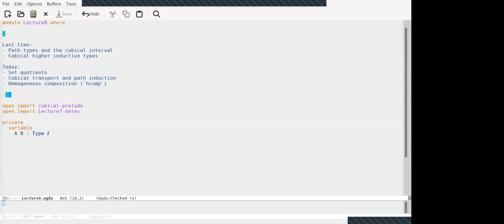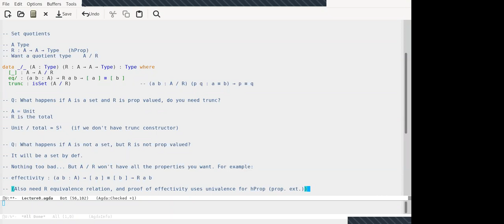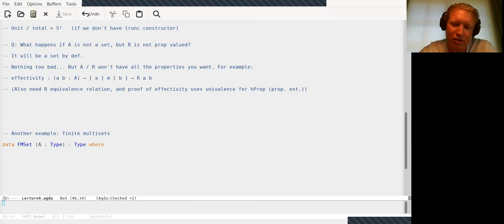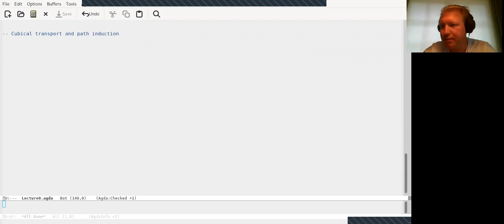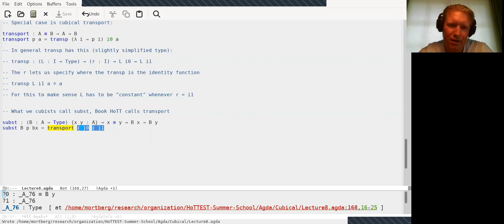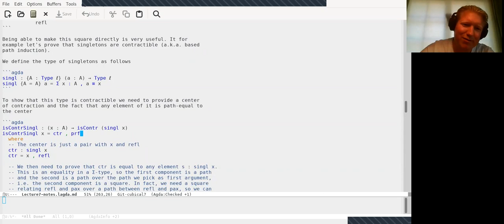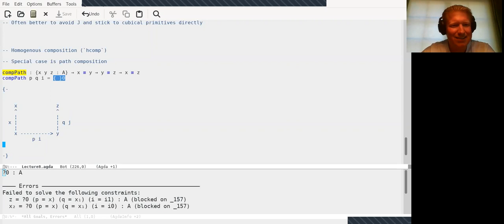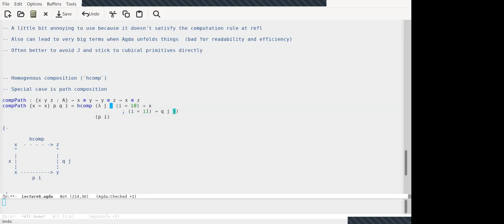Agda Lecture 8: Quotients and Higher Inductive Types in Cubical Agda -- HoTTEST Summer School 2022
HoTTEST Summer School 2022
Agda Lecture 8: Quotients and Higher Inductive Types in Cubical Agda
Anders Mörtberg

Q&A: (To be posted)

Worksheet solutions: (to be posted)

timestamps: (to be posted)